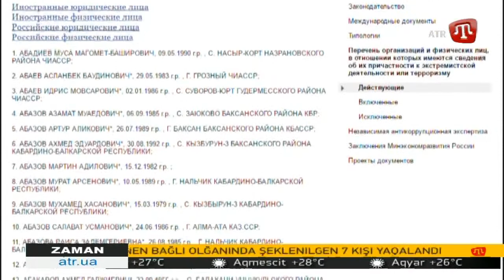12.07.16 ZAMAN QT 12:30